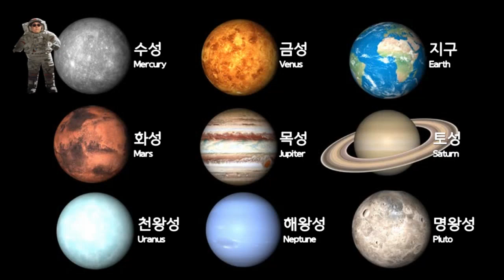태양계, Solar System, 太陽系 - 수성, Mercury, 태양계에서 첫번째 행성입니다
1만개 이상의 다양한 컨텐츠들을 목록별로 구분하여 재생목록에 정리하였습니다.